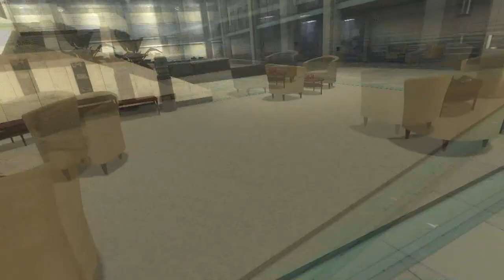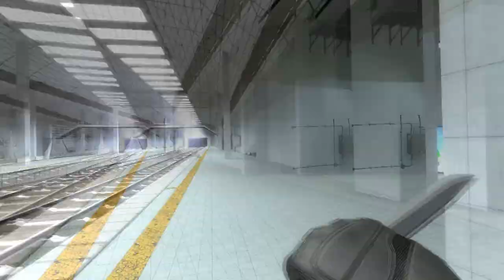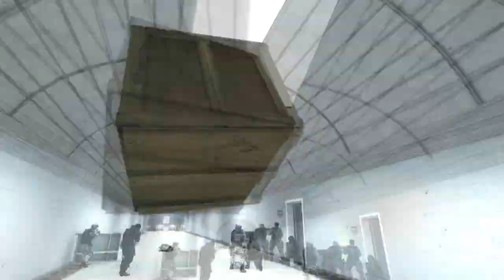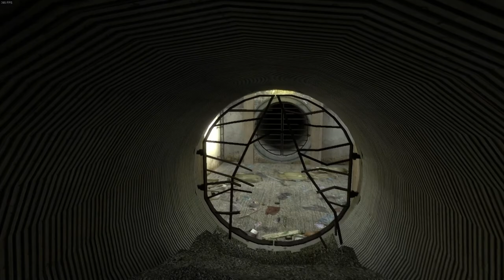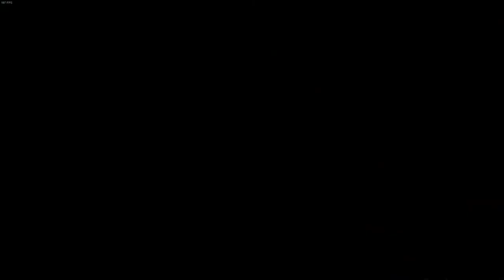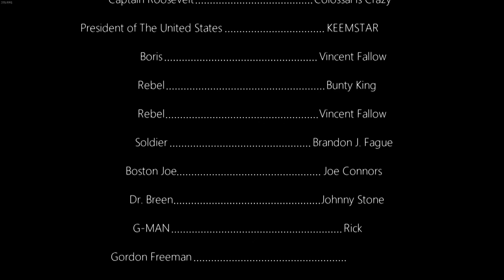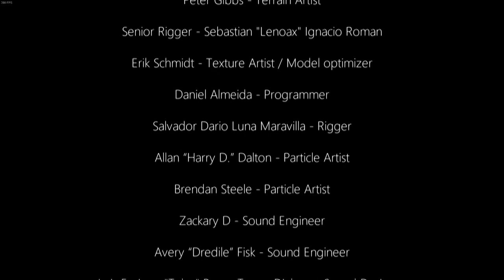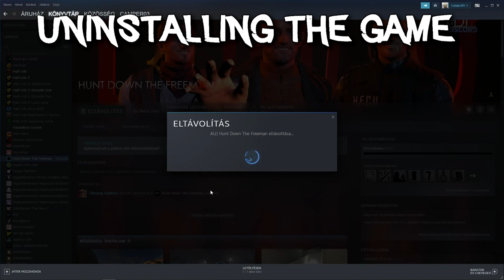Hunt Down The Freeman but Mitch is a pacifist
As the title suggests, this is a playthrough of Hunt Down The Freeman where I don't kill anyone unless I absolutely have to in order to progress the game.
Thankfully, there was only one such occasion, in the Combine factory in New Alaska where I had to eliminate every Combine soldier to finish the level.

Other than that, I didn't personally shoot anyone to death.
You may argue that the 15 minute showdown at the end is me killing a whole lot of Combine soldiers but actually the turrets did the shooting, not me and you can't really avoid every one of them for 15 minutes.

Also, yes, I did step on the antlion worm thingies but again, you can't avoid all of them and they act as tiny medkits anyway.

I must point out one thing however, there are some cuts here and there in the video. That is because I wanted to not include some long and/or embarassing sessions of trial and error in some places where rushing through wasn't as easy as I thought.

What else is to say? Not counting the examples above, I didn't kill anyone in the game. And it's funny how you can just rush through it without a care in the world.

Of course, I killed Adam in the final cutscene but he fucked up my face, so he got my permission to die.

And now, to give credit to the people who I got Mitch and Adam in the thumbnail from.

The description may get expanded if necessary.